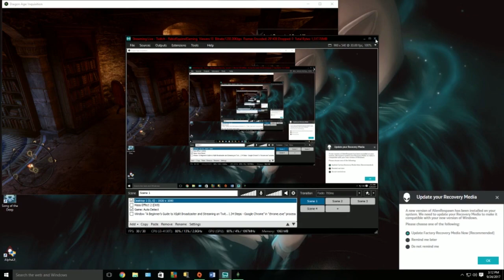[Extra] Dragon Age Fun Times (and Romance!) with: Sera and my Qunari!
Sooo I am working on the Andromeda video but I really liked this session we had of the livestream and its a little of a romance I had never seen before (Sera and a Qunari!) so I thought I'd share :'D Its not a series, just something fun to upload while I'm stuck in this hotel :')